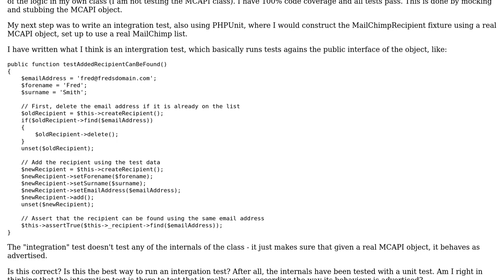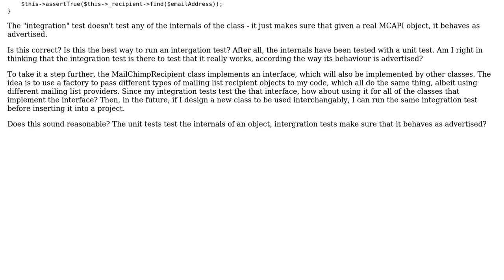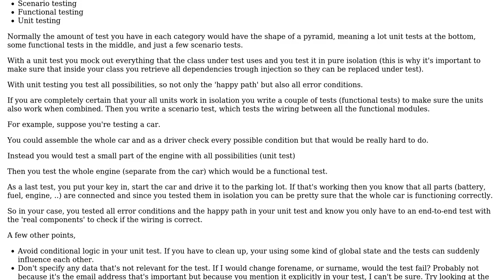Software Engineering: I've unit tested my class, now how do I get started with an integration test?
With thanks & praise to God, and with thanks to the many people who have made this project possible! | Content (except music & images) licensed under CC BY-SA | Music | Images & others | With thanks to user Wouter de Kort user Lewis Bassett and the Stack Exchange Network Trademarks are property of their respective owners. You are responsible for your own actions.